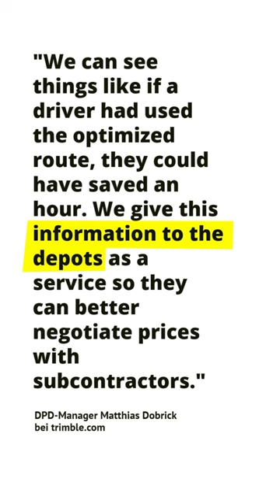DPD macht Druck auf Subunternehmer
DPD wertet die Fahrtstrecken, die Zusteller fahren, ganz genau aus und nutzt sie in Preisverhandlungen. Ein DPD-Manager erklärt im Interview: Wenn wir sehen, dass ein Fahrer durch eine optimierte Route z.B. 1 Stunde sparen kann, dann geben wir diese Info ans Depot weiter. Das DPD-Depot nutzt die Daten in Preisverhandlungen mit Subunternehmen.